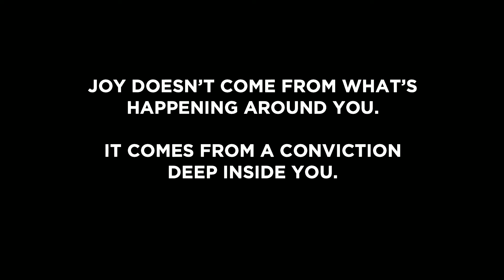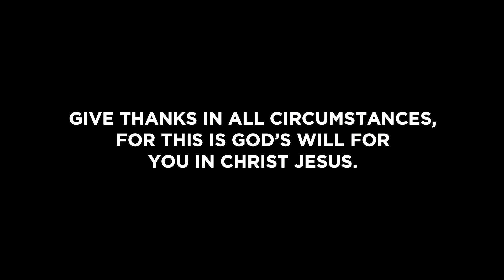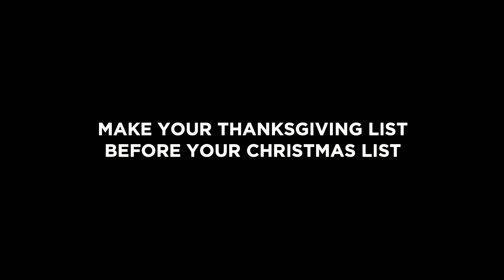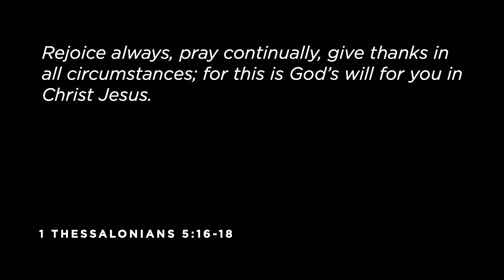Thanksgiving Eve 2019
Pastor Marnie Crumpler shares the practical wisdom found in Paul's writings as a way to reflect on how we rejoice in thanksgiving.

Discover our mission to reach the neighbors of Bethlehem and the Lehigh Valley